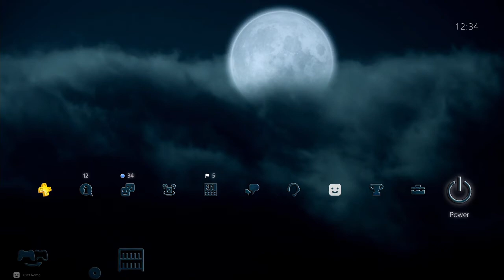Dark Moon - PS4 Dynamic Theme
To apply the downloaded theme:

1. Select Settings from the function screen.
2. Select the Theme Settings option to display a list of themes.
3. Scroll to the desired theme, and then press the X button once to select and again to apply.